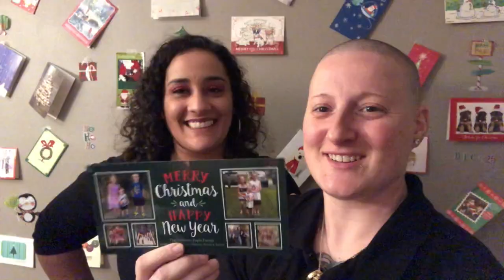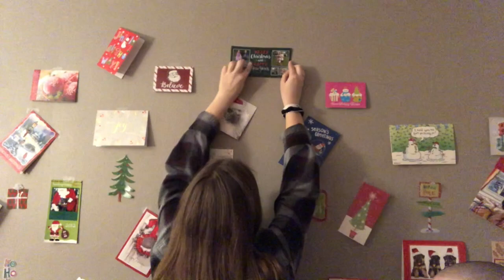Christmas Vlog #14 with another Special Guest!!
We tried some homemade goodies from a friend and some store bought goods with our special guest Emily ash’s cousin!!!

Let us know below which goodies you think you would have liked and what goodies DO you like.

Wanna send us something?? A Christmas Card, Post Card, other

📣 Shout Out
Michelle D